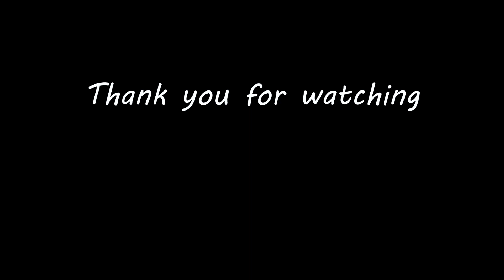Frozen Fire in the Sky Painting| Acrylic Painting For Beginners | Relaxing art